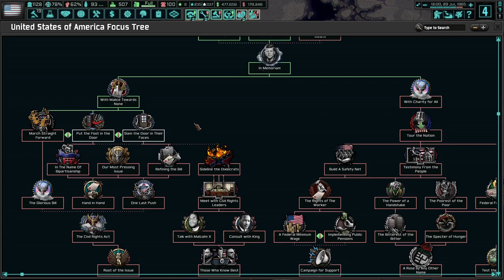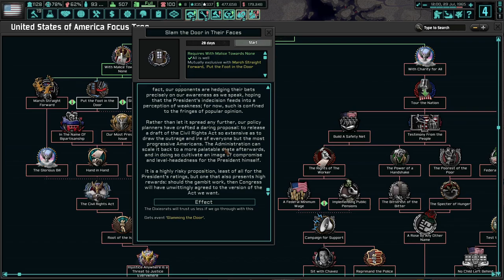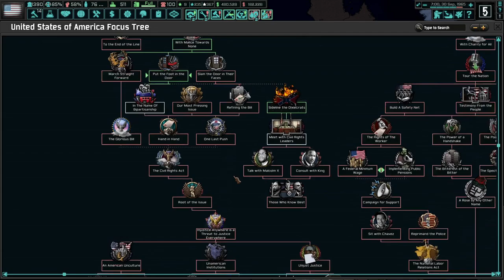RFK Will Attempt To Save America! Hoi4 - TNO: Last Days Of Europe, USA (RKF/Harrington) #1